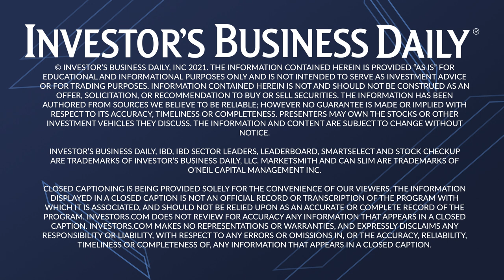Floor & Decor CEO Details Competitive Advantages As FND Stock Advances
Floor & Decor in early August issued solid quarterly figures, two weeks after FND stock broke out of a cup-with-handle base to continue a big advance from 2020 lows. Thomas Taylor, CEO of Floor & Decor, tells IBD's Alissa Coram about what sets the company apart in the building products retail space. Plus, he details how Floor & Decor is tackling rising product and freight costs, expanding to new product categories and serving commercial clientele.